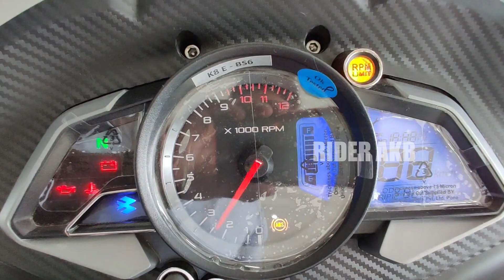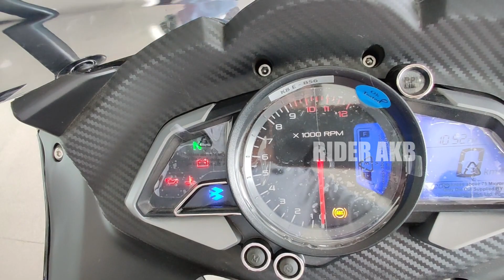Latest Bajaj Pulsar 200RS🔥 New Model 🔥 Full information | On Road Price | Features | New Update 2022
हेलो दोस्तों
स्वागत है आपका एक नए वीडियो में जिसमे आज हम बात करेंगे New Bajaj Pulsar 200RS Bs6 2022 मॉडल के बारे में || जिसमे कंपनी से बहुत से नए बदलाव किये हैं और इसकी  प्राइस को भी बढ़ाया गया है जिसके बारे में आज हम इस वीडियो में पूरा विस्तार से बताएंगे  || तो वीडियो को पूरा अंत तक देखे  और वीडियो अच्छी लगे तो लाइक जरूर करें और  चैनल को सब्सक्राइब कर के बैल आइकॉन को जरूर दबाये ||